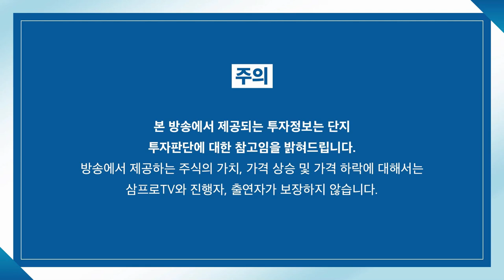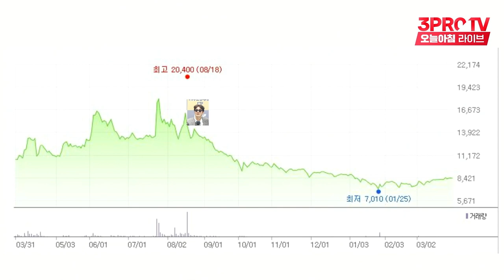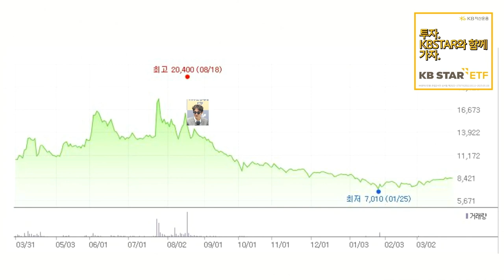[증시 염탐정] 2차 전지 따라 상승 종목 늘어나는 시장 움직임 f. 이베스트투자증권 염승환 이사